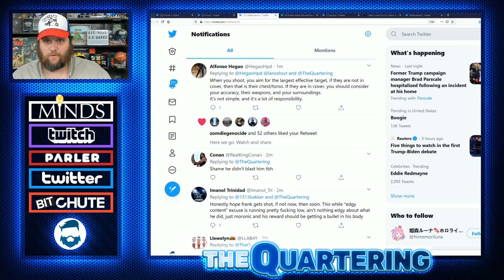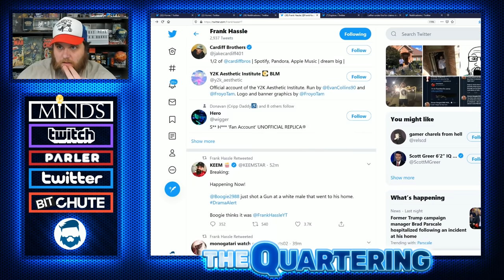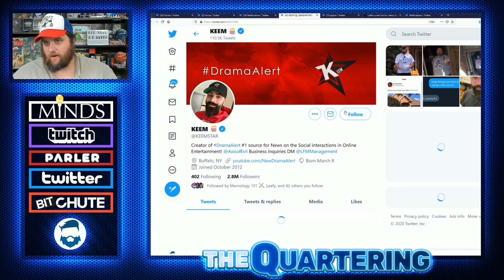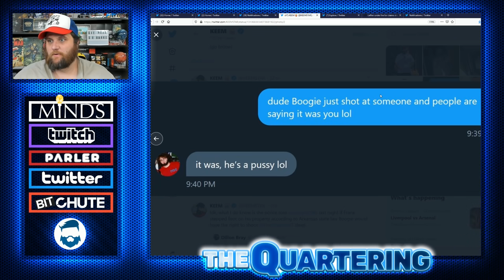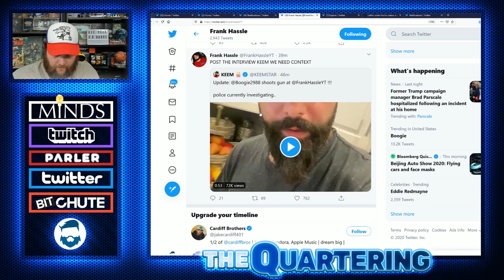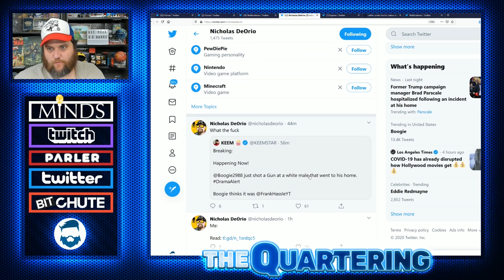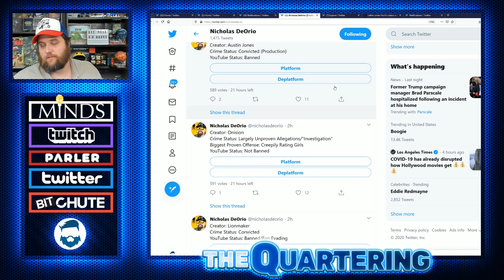Boogie2988 FIRES On Intruder & COPS Called! This Is NUTS! Frank Hassle & Keemstar Involved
Internet Troll Frank Hassle showed up at boogie2988's home after being told not to and boogie discharged his weapon too.  The cops are involved.